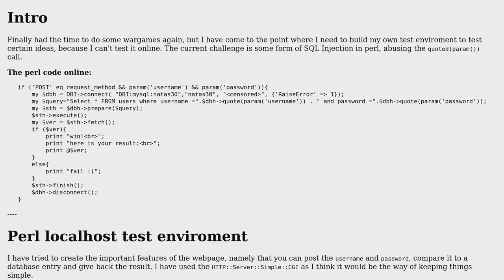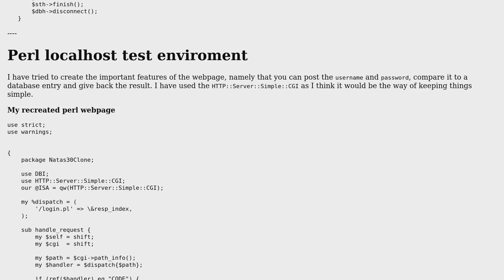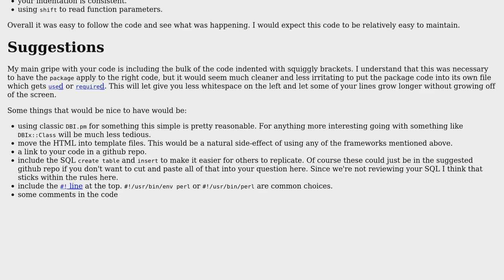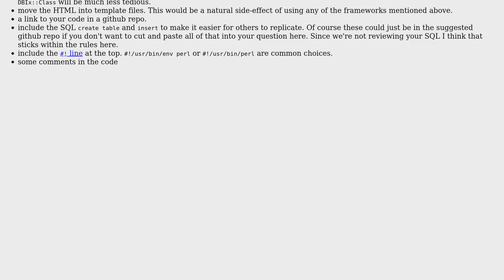Creating a Perl webserver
With thanks & praise to God, and with thanks to the many people who have made this project possible! You are responsible for your own actions.